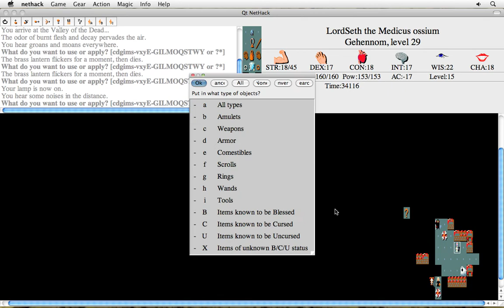Let's Play NetHack Again Part 43: The Valley of the Dead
The Valley of the Dead is explored.